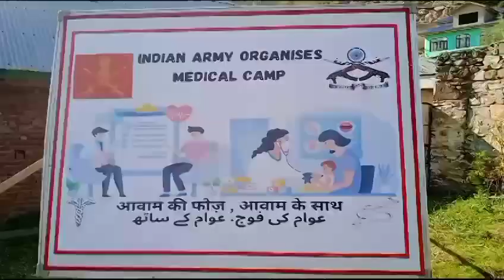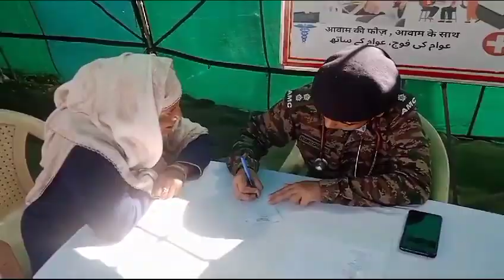Indian Army Organizes Medical Camp for Awam in Remote Village of Ashar, Banihal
On October 28, 2023, the Indian Army organised a medical camp in the remote village of Ashar in the Banihal tehsil of Ramban district. The camp was assisted by the Sub-District Hospital (SDH) Banihal, which provided specialist doctors including gynecologists, orthopedists, and general physicians. Doctors from the Ayush department also participated in the camp.

The event aimed to provide medical check-ups, collect blood samples and distribute free medicines to more than 450 elders, women, and children. The camp was a resounding success, with the locals welcoming the initiative and lauding the Army for its commitment to the welfare of the awam and the importance of humanitarian aid in fostering a healthy life.

In addition to providing essential medical services, the camp also served as an opportunity for the Army to connect with the local community. The soldiers interacted with the villagers and learned about their needs and concerns. They also distributed educational materials on health and hygiene and encouraged the villagers to adopt healthy lifestyle.

The Indian Army's commitment to the welfare of the people in the hinterland is commendable. Such medical camps play a vital role in providing much-needed healthcare services to people living in remote and underserved areas. The Army's efforts to build trust and connect with the local community are also noteworthy.